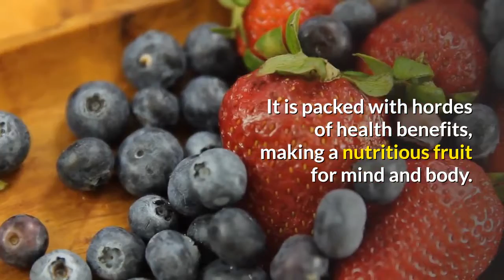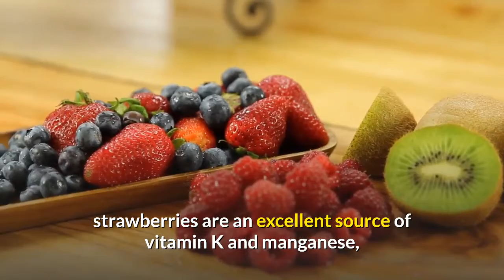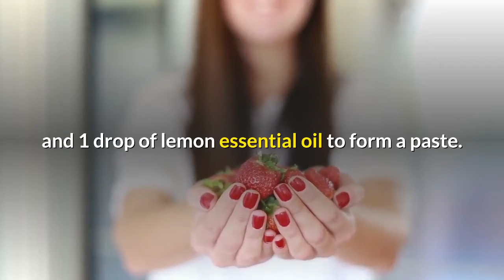top 10 strawberries health benefits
Top 10 strawberries health benefits. What’s the first thought that comes to your mind, when you think of strawberry – a mouth-watering dessert of strawberries mixed with fresh cream? To end an interesting evening on sweet note, this is just the right dessert. Strawberries serve more than just fulfilling the sweet tooth. It is packed with hordes of health benefits, making a nutritious fruit for mind and body.

Eat this succulent fruit in its raw form or serve it as jams, syrups, salads, smoothies, wine, juices, and more. Strawberries are full of vitamin C, potassium, sodium and iron as well as being low in calories. Not just delicious, a strawberry is also a great skincare additive, especially due to its mildly astringent properties. Strawberry flesh and juice is recommended mainly for oily skin to improve texture, minimize greasiness and encourage a healthy and more radiant complexion. The ellagic acids in strawberries appear to inhibit the growth of tumors (cancer cells). They are also a good source of salicylic acid that removes dead cells and clean pores.

Strawberry helps in soothing sunburned skin, skin blemishes as well as discolored teeth. An alternative to placing cucumber on the eyes, place a sliced strawberry to reduce the puffiness. They are known to fight heart disease and provide a number of vitamins and minerals that support overall human health. By adding strawberries to your diet, we build a healthy immune system. In addition to various nutrients and minerals, strawberries are an excellent source of vitamin K and manganese, as well as folic acid, riboflavin, vitamin B5, vitamin B6, copper, magnesium, and omega-3 fatty acids.

Packed with immense health benefits, strawberries when added to beauty recipes for skin exude magic… Try out these homemade recipes made with this luscious fruit as main ingredient.

Kiwi Cucumber Strawberry Facial Cleanser – Blend 5 to 6 strawberries, 1 kiwi, peeled and 1/2 cucumber to a smooth paste, not a runny mixture. If the mixture is slightly runny, add bit of oatmeal until the potion is of proper consistency. Apply to your face and neck area with gentle massage to exfoliate the skin. Let the paste settle on your skin for 10 minutes and then rinse well with warm water. Your skin will feel fresh and clean.

Strawberry Facemask – Combine 2 or 3 ripe strawberries with 2 tbsp of finely grounded oats and 1 drop of lemon essential oil to form a paste. Spread the paste on to the face and neck area with fingertips. Relax for 20 minutes. Rinse off with cool water followed by a toner and moisturizer. The pieces of strawberry seeds aid in the skin treatment process.